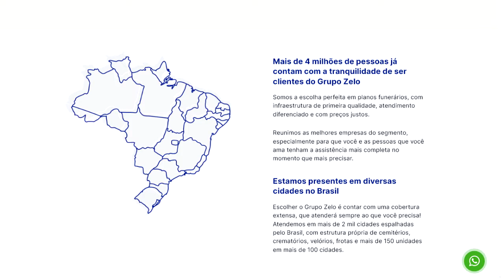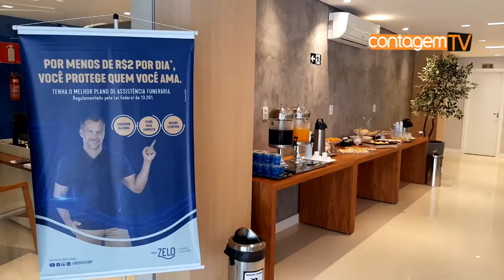Memorial Contagem confirma lideraça do Grupo Zelo na assistência funerária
Foi inaugurado no dia 1º de fevereiro, o Memorial Contagem do Grupo Zelo, um empreendimento voltado ao luto, com estrutura de aproximadamente dois mil m², criado, exclusivamente, para oferecer toda assistência funerária com alto padrão de qualidade.

Localizado na sede do município, o Memorial de Contagem possui quatro salas de velório, salas de cerimônia para cremação com 18 lugares, mostruário de urnas, estacionamento para cerca de 30 veículos, área de convivência e columbário, local para guardar urnas com cinzas dos entes queridos.

O Grupo Zelo é uma das mais completas assistência funerária do Brasil, criada em 2017, depois da união de quatro das principais empresas do segmento de Minas Gerais. Em apenas quatro anos de atuação, o Grupo Zelo se tornou uma das maiores e mais sólidas empresas do setor no país.

Atualmente, o Grupo Zelo está presente em 14 estados brasileiros e também no Distrito Federal. A empresa, que conta com mais de quatro mil colaboradores, tem unidades em cerca de 200 cidades, que zelam por cerca de quatro milhões de vidas cobertas pelos planos funerários vendidos.

Investimento

Na construção do novo prédio do Grupo Zelo Contagem, foram investidos cerca de três milhões de reais com o objetivo de oferecer a maior tranquilidade possível em momentos de luto que causam fragilidade nos familiares. O Memorial de Contagem, que fica próprio a Igreja Matriz de São Gonçalo, possui segurança 24h e serviço de alimentação.

De acordo com a coordenadora Regional Grupo Zelo, Sleyd Letícia Firmino Souza, os clientes têm várias vantagens ao contratar um plano funerário.

“No momento de perda de um ente querido, se a família possui um plano funerário do Grupo Zelo, não é necessário desembolsar nenhum valor adicional. A economia poderá ser de até 90% com os custos do serviço. Atualmente, um serviço funerário pode custar de R$12 mil a R$15 mil, podendo chegar até a R$40 mil reais. Com o plano funerário do Grupo Zelo, vários familiares têm a cobertura por um custo bastante acessível”, explicou.

Ainda segundo a coordenadora, ao contratar um plano funerário, o cliente fará um excelente planejamento financeiro capaz de evitar gastos de última hora, além de poder escolher entre diversas modalidades de planos, com cobertura para parentes, amigos e ainda com a opção de cremação, que está se popularizando no Brasil.

“Contagem estava precisando de uma estrutura funerária como essa que proporciona conforto e comodidade para os clientes. Quem contrata um plano funerário evita que as decisões sejam tomadas de última hora ou por terceiros. Mas não basta ter um plano funerário, é preciso ter zelo”, finalizou a coordenadora Regional Sleyd Letícia.

O Memorial Contagem do Grupo Zelo está sediado na rua Dr. Cassiano, 76 - no Centro da cidade de Contagem, em Minas Gerais.

O atendimento comercial está disponível de segunda a sexta-feira, de 8 às 18h e aos sábados, de 8 às 12h. Já a assistência funerária funciona 24h por dia.

Na nova sede do Grupo Zelo em Contagem, será possível adquirir planos, fazer pagamentos de parcelas, inclusão e exclusão de dependentes, atualização de dados, emissão de carteirinha e outros serviços.